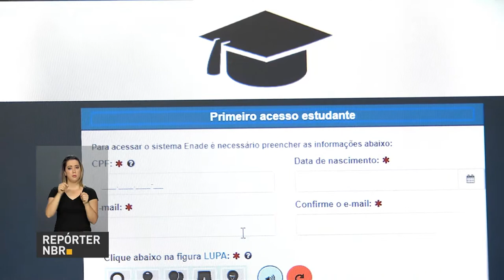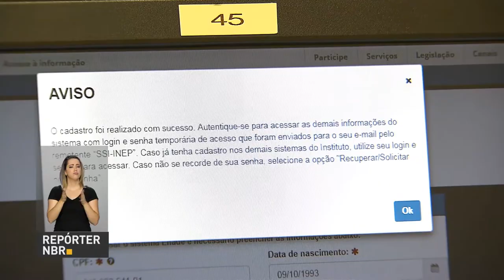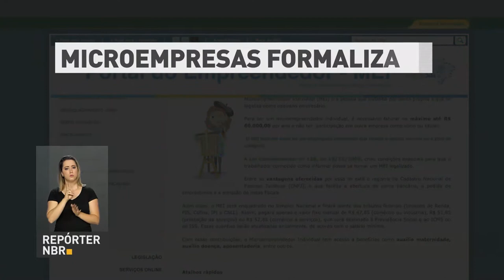Maceió receberá R$ 25 milhões em recursos para reparar estragos causados por chuvas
REPÓRTER NBR 15H - 18.08.17: cerca de 420 mil estudantes estão inscritos no ENAD, que avalia os cursos superiores no país. Mais de 600 mil novas microempresas foram abertas no Brasil no primeiro semestre de 2017. Cidade de Maceió, em Alagoas, receberá o montante de R$ 25 milhões para reparar os estragos causados por desastres naturais.